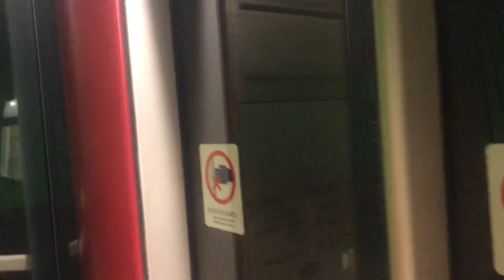MTR ISL 港鐵港島綫 M train A207 A158 炮台山